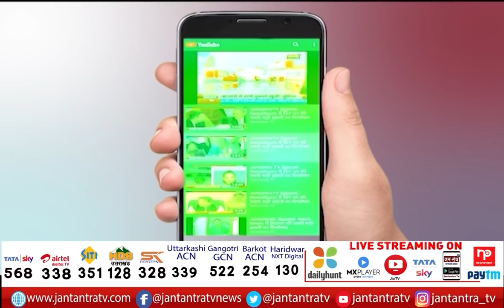CM Yogi Live From Ambedkar Nagar Today | UP CM Yogi Aditya Nath | UttraPradesh News | Jantantra TV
About Video
सीएम योगी आदित्यनाथ का अम्बेडकर नगर से लाइव संबोधन

In This Video: UP CM IN AMBEDKARNAGAR
UPCM Live from ambedkarnagar
up ambedkarnagar live news
yogi aditya nath in ambedkarnagar
up cm abedkarnagar dora
yogi live from ambedkarnagar today
cm yogi from ambedkarnagar live
cm yogi adityanath in ambedkarnagar live
up cm llive news
up cm live newws update